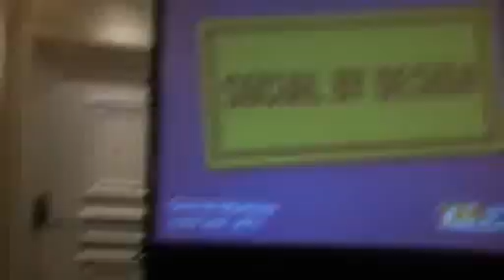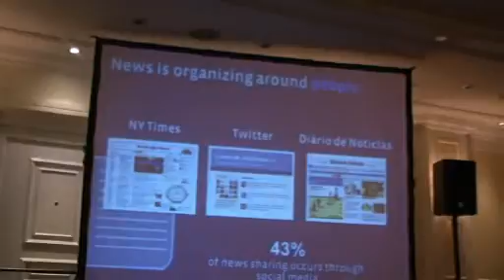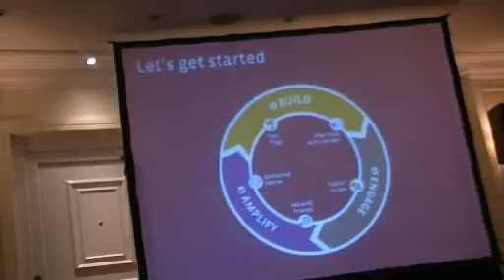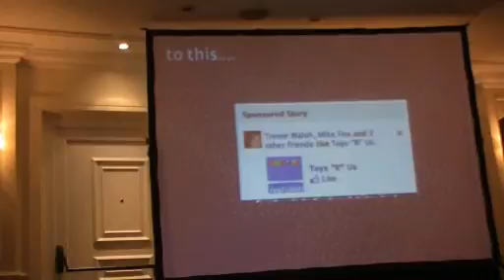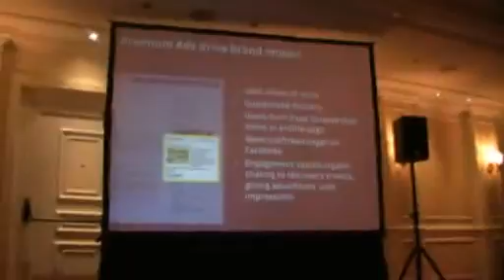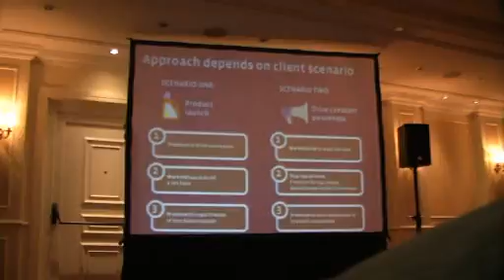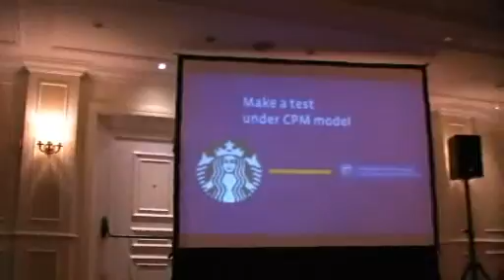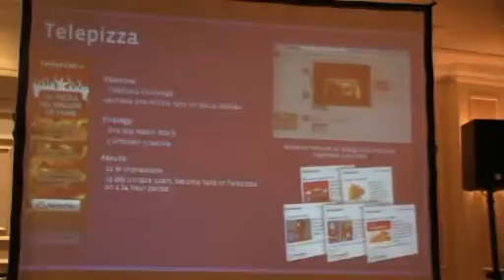OMExpo Lisboa 2011: best of Facebook for your business (en)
Workshop práctico, por German Martínez, sales manager Facebook for Spain amd Portugal. Y en ingles.